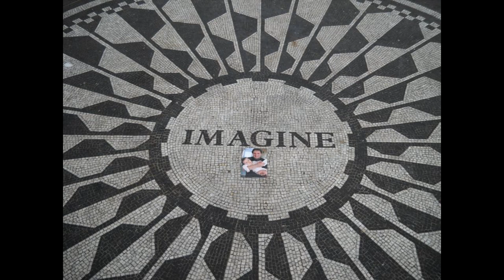Jozef Dodo Ivaška - Ivanke (For Ivanka)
Jozef Dodo Ivaška - Spev (Voice)
Elvis Presley - Music ( Are You Lonesome Tonight)
Jozef Dodo Ivaška - Lyrics
Piesen je venovana mojmu anjelikovi Ivanke,ktora tu na zemi bola na navsteve iba jeden rocik.Nikdy na teba nezabudnem srdiecko moje.Spravila si ma velmi stastnym.Nikdy nezabudnem ,ako som sa vzdy po praci za tebou ponahlal domov .Boli to tie najkrajsie chvile
v mojom zivote.Dakujem Ti anjelicek moj.